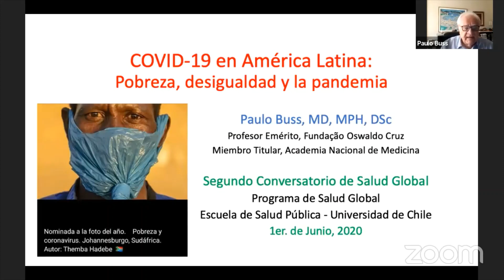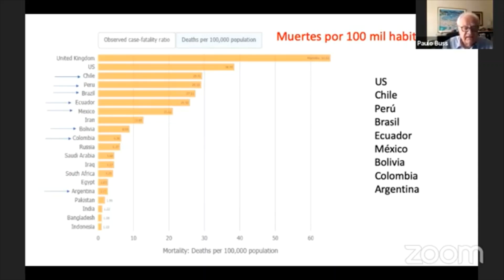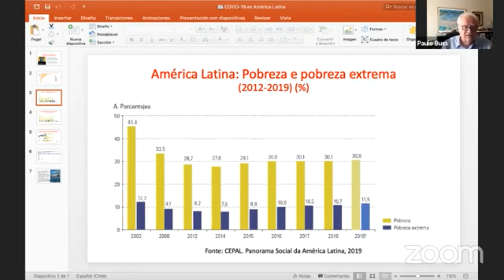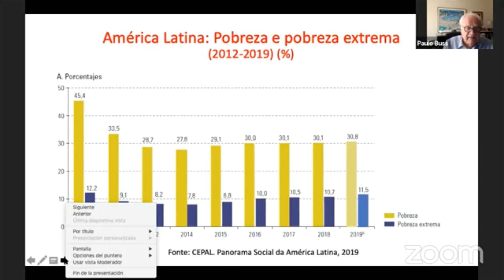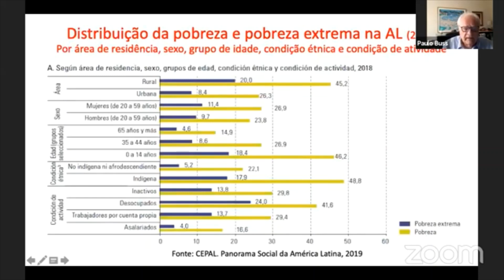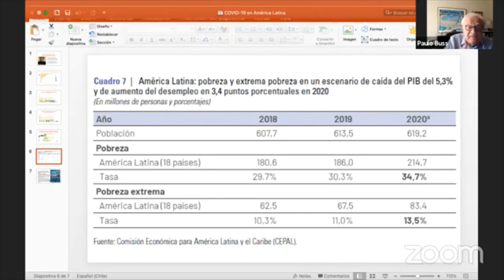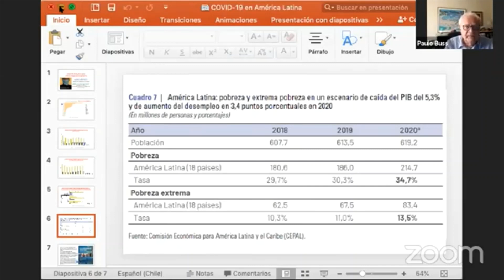2do Conversatorio Salud Global (video final)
"COVID19 en America Latina: Abordajes y Perspectivas"
2º Conversatorio Programa de Salud Global
El segundo encuentro de los Conversatorios en Salud Global, organizados por el Programa de salud Global de la Facultad de Medicina de la Universidad de Chile, tuvo como invitado este miércoles 01 de julio al Prof. Dr. Paulo M. Buss, médico, Master en Medicina Social y Doctor en Ciencias de la Universidad de Sao Paulo. Profesor Emérito de la Fundación Oswaldo Cruz (Fiocruz) y Profesor Titular de la Escuela Nacional de Salud Pública (ENSP). Director del Centro de Salud Global y Relaciones Internacionales (CRIS) de la FIOCRUZ, Brasil, desde el año 2009 y Miembro Titular de la Academia Nacional de Medicina de Brasil, desde 2005.